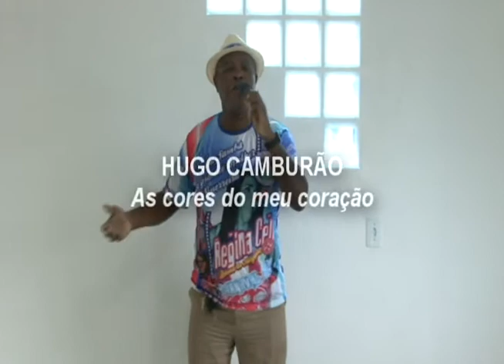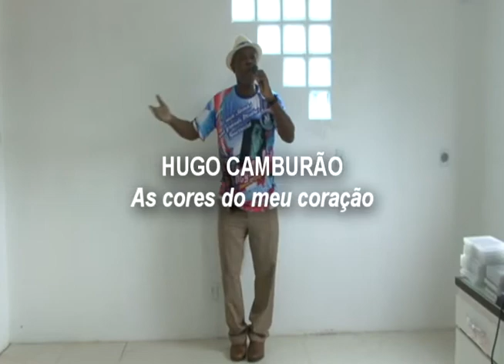Hugo Camburão - As cores do meu coração.mp4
Samba de Exaltação
Compositor e Intérprete Hugo Camburão